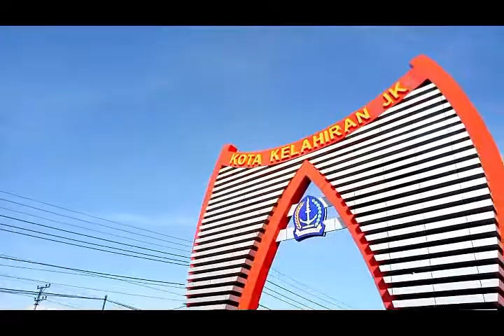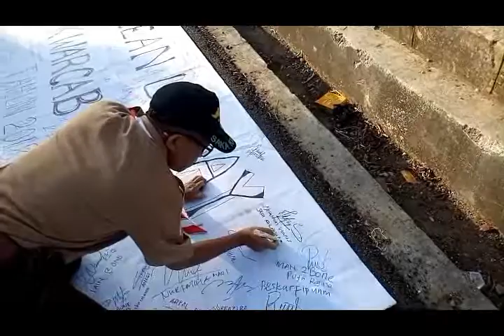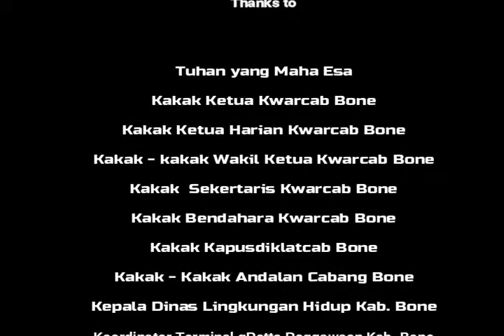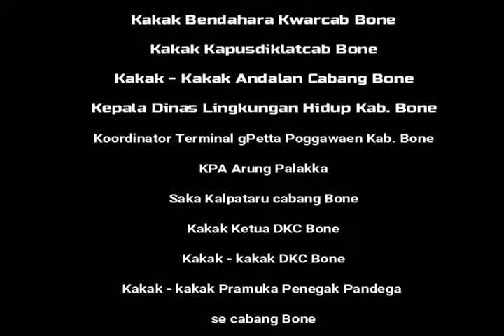World Cleanup Day 2018 | DKC Bone